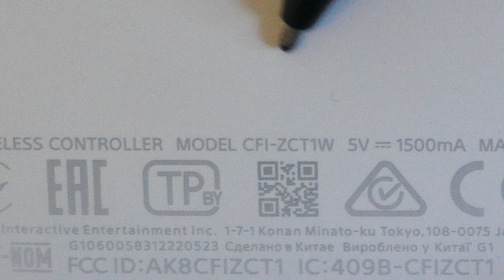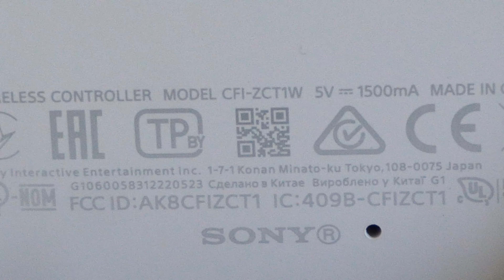How to Find Serial Number & Model Number on PS5 Controller (Dualsense)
Do you want to know how to FIND Serial Number and Model Number on PS5 Controller! To do this, flip over your dualsense controller and you will locate the model number on the center of the faceplate. It will say CFI included in the number and then the serial number will be located below it and it will be a long number. My starts with 61 then a bunch of numbers! You can use this to tell if your ps5 controller is fake!